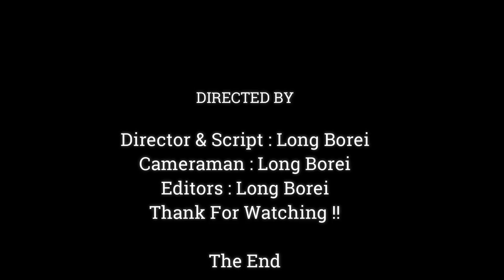Surprise Little Janna Just Want Kidding & Make Mom Jane Stop Sad,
Dear all Value Visitor, This Videos We Want To Show You About ,Surprise Little Janna Just Want Kidding & Make Mom Jane Stop Sad,